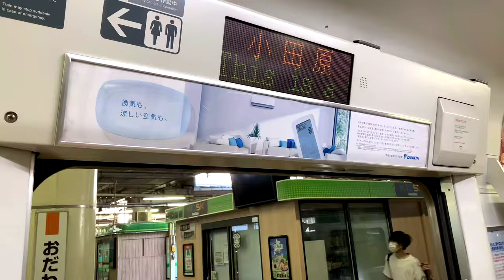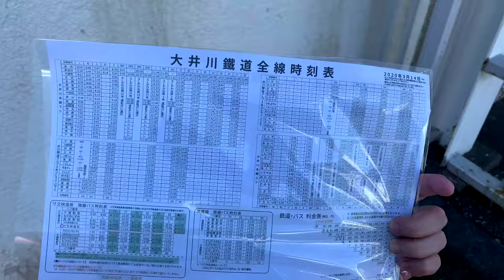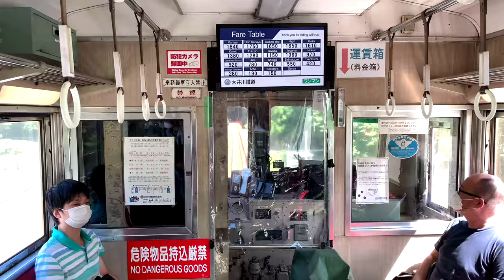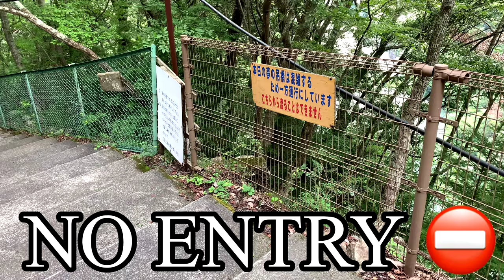Dream Suspension Bridge | Yume no Tsuribashi 夢の吊り橋 | Sumatakyo Gorge | Shizuoka’s Hidden Gems Part 1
Hello Mondinatiks! Kumusta kayong lahat? I have been busy these past few days but let`s continue the adventure! This is a continuation of my Seishun travels summer edition!

It`s the fifth day of our Seishun 18 Travel Adventure. Our adventure continues in Shizuoka to search for off the beaten path hidden gems. Thi is the first vlog for our 2 part episode, today, we will go to Yume no Suspension Bridge! How do we get there? Is it easy?

What is Seishun 18?

The Seishun 18 allows unlimited rides on local and rapid JR trains (excluding reserved seats) throughout Japan from Hokkaido in the north to Kyushu in the south. Although the Seishun 18 is not valid on Shinkansens and limited express trains, it is a great way to enjoy travel at a more leisurely pace. This ticket package includes five days worth of travel for only 2,410 yen per day. One person can enjoy the Seishun 18 for five days, or it can be split for use by up to five people. The unlimited rides also include use of the JR Miyajima Ferry for travel from the mainland to the island of Itsukushima, popularly known as Miyajima. The Seishun 18 is a great way to enjoy leisurely travel.

Where is Shizuoka`s Scenic Yume no Suspension Bridge?

Kawanehon is located in central Shizuoka with great hot springs and nature spots. It is also a town well known for the Oigawa Steam Locomotive train. Today, we will visit the Yume no Tsuribashi Bridge, a famous suspension bridge.

Approximately four hours from Tokyo on the bullet train, Kawanehon is a town surrounded by mountains in central Shizuoka Prefecture, with the Oigawa River running through it.

This town is known for the Oigawa Railway where a famous steam locomotive operates. There are numerous hot springs and scenic spots around the area, which has seen a gradual growth of travelers.

Yume no Tsuribashi Bridge (Dream Suspension Bridge) is in an area called Sumatakyo Hot Springs in Kawanehon. The bridge is 90 meters long and extends over the Oma Dam Lake.

From the right side of the bridge, visitors can take in the beautiful scenery of the emerald green lake surrounded by mountains. The view from the bridge of the lovely valley surrounded by nature is a one-of-a-kind experience.

After a typhoon, the waters usually become clouded due to the sand and dirt. However, the water will start to look clear again as time passes by. On the other hand, due to a lack of steady rainfall, the water level of the lake will decrease.

The best season to visit is the summer, with its lush green, or in autumn to see the foliage. It can become crowded during those times and there may be some waiting time to cross the bridge.

Up to ten people can cross the bridge at one time. When there are other people on the bridge, you are not allowed to turn back and must continue crossing the bridge and go up the stairs with 300 steps to the hiking course, and return to the parking lot where the bus stop is.

On the hike, you can capture a magnificent view of the bridge and the valley. Make sure to try it if you have the energy.

How to get to Yume no Suspension Tsuribashi Bridge

To get to the Yume no Tsuribashi Bridge, board a bus from Senzu Station and get off at the last stop, Sumatakyo Onsen. The bus stop is right outside of Senzu Station.

After riding for about 40 minutes, you will arrive at Sumatakyo Onsen. From the bus stop, you will have to walk about 30 minutes to get to the bridge.

Continue down the path from the bus stop, go past some souvenir shops, and continue down the road.

After going through a tunnel, you will find a sign. Once you find a set of stairs, continue down until you reach Yume no Tsuribashi Bridge. The picture above was taken on a rainy day, when there were few visitors. On sunny days, there will be many visitors, so you can simply follow the crowd to reach your destination.

In order to not disturb the natural landscape, there is no lighting along the course. Please note that you will not be able to pass once the sun sets. There are also steep hills and stairs, so it may be difficult for small children or the elderly. It is recommended to wear shoes that are easy to walk in and comfortable clothes.